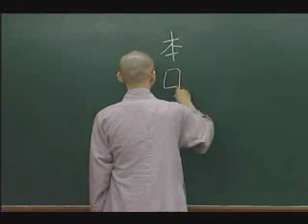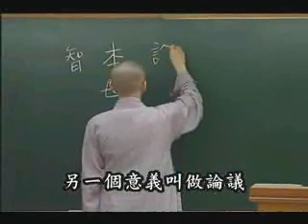如崑法師-瑜伽菩薩戒-台語01